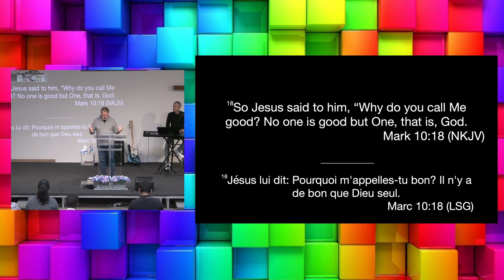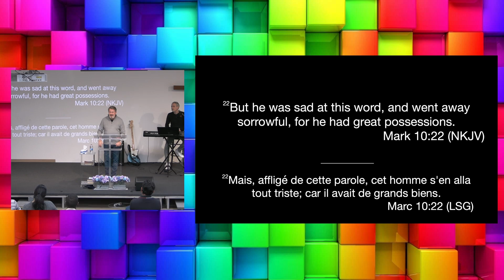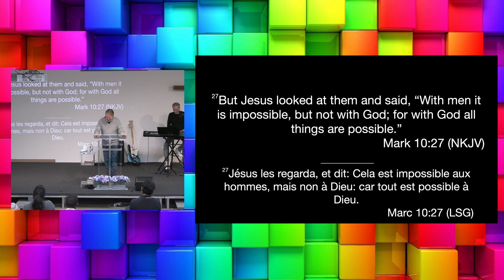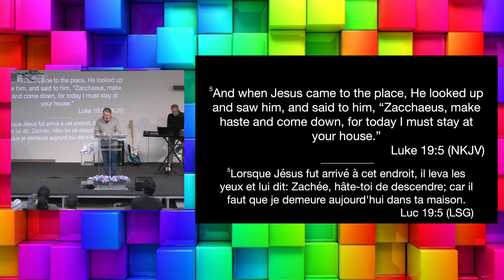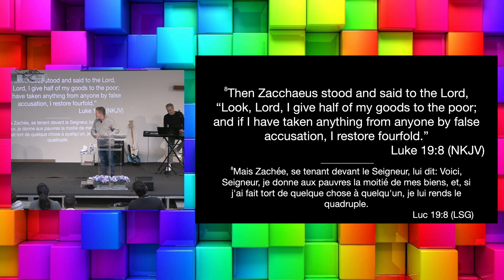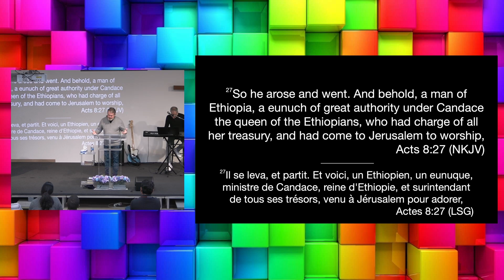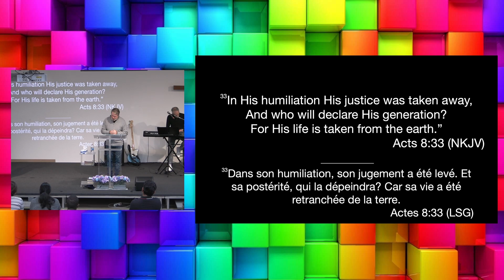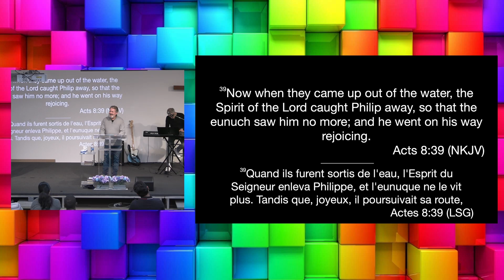Maintenant et le moment de suivre Jesus / Now is the time to follow Jesus (Service dimanche 6.10.24)